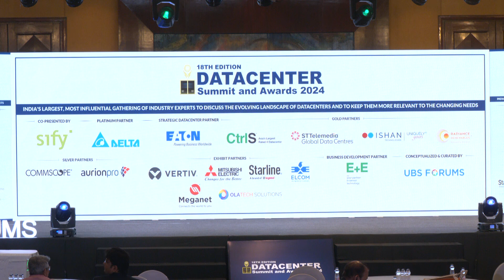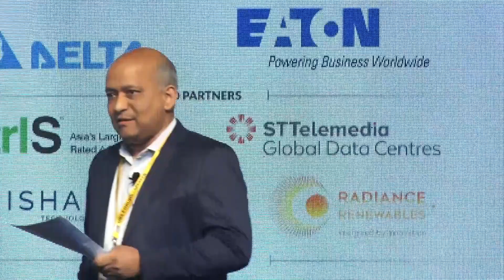𝗗𝗮𝘁𝗮 𝗖𝗲𝗻𝘁𝗿𝗲 𝘀𝘁𝗿𝗮𝘁𝗲𝗴𝘆 𝗮𝗻𝗱 𝘁𝗵𝗲 𝗰𝗵𝗮𝗻𝗴𝗶𝗻𝗴 𝗿𝗼𝗹𝗲 𝗼𝗳 𝘁𝗵𝗲 𝗖𝗜𝗢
View live this panel session featuring top datacenter experts  Kunal Dhingra, Robin Roy, Anand Tomar, Dr. Keyur Jathal, Debasish Banerji, Pushkar Rege, Gitesh Mahajan, Amit Mahajan, Hemal Patel, Saugata Basu, Group, CDIO, Kalpatru Grou as they discuss the latest challenges and best strategies related to security, flexibility, and performance in data centers in the panel session on 𝗗𝗮𝘁𝗮 𝗖𝗲𝗻𝘁𝗿𝗲 𝘀𝘁𝗿𝗮𝘁𝗲𝗴𝘆 𝗮𝗻𝗱 𝘁𝗵𝗲 𝗰𝗵𝗮𝗻𝗴𝗶𝗻𝗴 𝗿𝗼𝗹𝗲 𝗼𝗳 𝘁𝗵𝗲 𝗖𝗜𝗢  at our “𝟭𝟴𝘁𝗵 𝗘𝗱𝗶𝘁𝗶𝗼𝗻 𝗗𝗮𝘁𝗮𝗰𝗲𝗻𝘁𝗲𝗿 𝗦𝘂𝗺𝗺𝗶𝘁 & 𝗔𝘄𝗮𝗿𝗱𝘀 𝟮𝟬𝟮𝟰” live at 𝗧𝗵𝗲 𝗟𝗮𝗹𝗶𝘁, 𝗠𝘂𝗺𝗯𝗮𝗶.